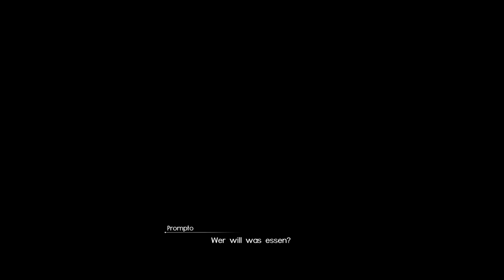LESTALLUMS LECKEREIEN ♦ Adliger Dienstbote ♦ Let´s Play Final Fantasy XV 「PS4」 #41 [deutsch]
♦ Final Fantasy XV  「ファイナルファンタジーXV」
[Der lang erwartete fünzehnte Ausläufer der epochalen Final Fantasy-Serie von Square Enix]

Euch erwartet in Folge 41: Adliger Dienstbote

Wenn Takka ruft, müssen wir alle natürlich folgen. Drum erhören wir die Bitte des faulen Imbissbesitzers und reisen auf sein Geheiß zurück nach Lestallum, um dort eine seltene Zutat vom Markt zu holen. Doch ganz so einfach erhalten wir diese vor Ort nicht. Zunächst müssen wir ein verlorenes Lieferpäckchen finden und dieses wird darüber hinaus auch noch von einem großen Alpha-Garula beschützt. Wir erlegen die Bestie, bringen die Lieferung zurück, erhalten von Furloch die Zutat, die wir dann zu Takka bringen, um unsere Aufgabe zu erledigen.